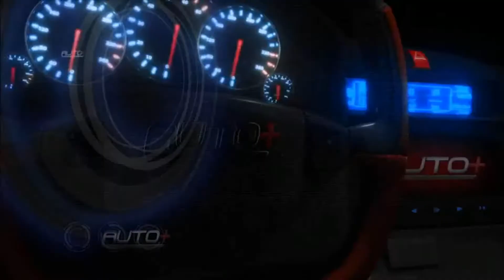Reportagem sobre a Tapeçaria Alemão: "Bancos em couro deixam de ser artigo de luxo"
Bancos em couro deixam de ser artigo de luxo. Reportagem sobre a Tapeçaria Alemão exibida no programa "Auto Mais" (Band) em 15 de julho de 2012. Visite alemao.com.br.